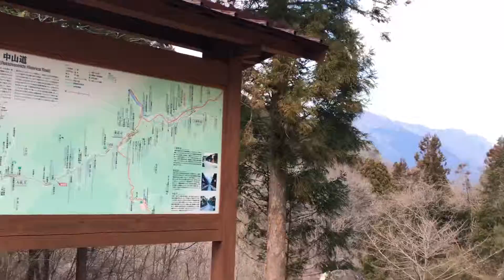Nakasendo way Or Compulsive way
Today we are more economical in the sense of greed and compulsive